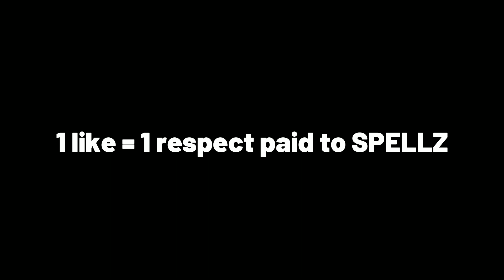SPELLZ has a complete mental breakdown... (TRY NOT TO CRY)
This is the saddest video you will ever watch...

Note: This is a JOKE video, Spellz did not actually have a mental breakdown. He gave me permission to make this video.